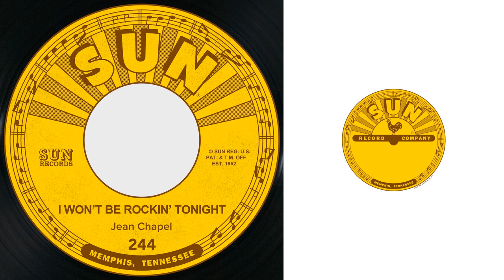Jean Chapel - Welcome to the Club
Taken from I Won't Be Rockin' Tonight / Welcome to the Club